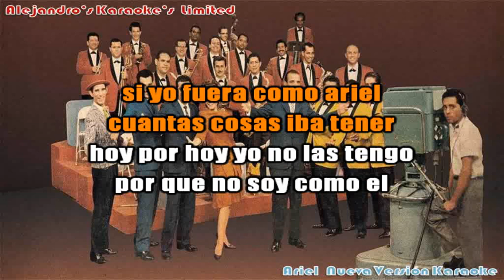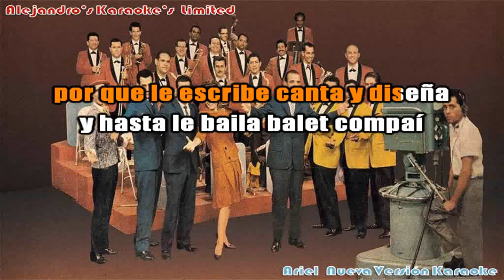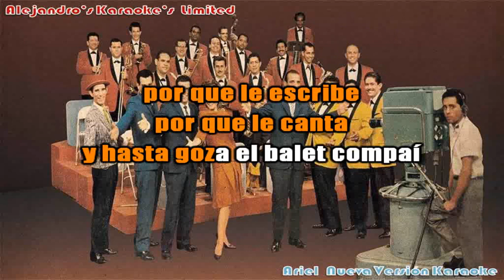Karaoke: Ariel / Billos Caracas Boys